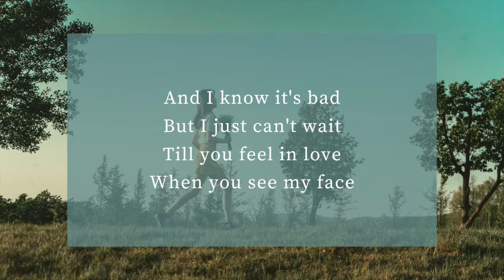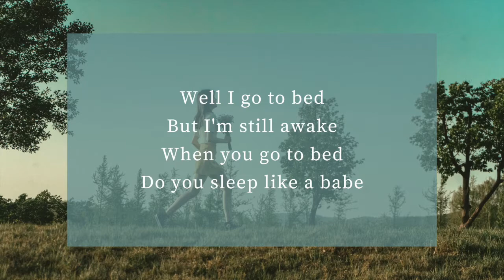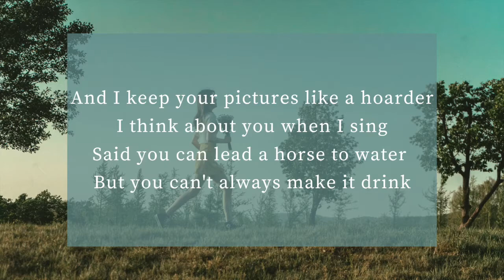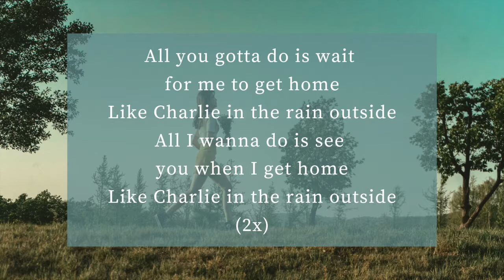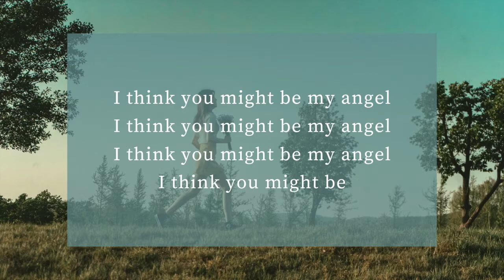Mallrat - Charlie (Lyrics)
Lyrics video of the song Charlie by Mallrat.
☀︎ this song makes me feel so warm ☀︎